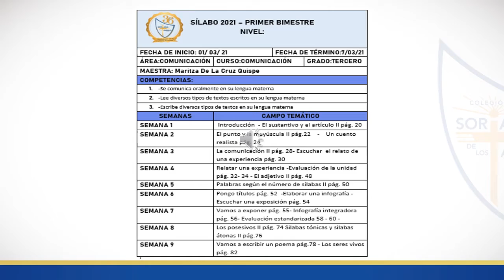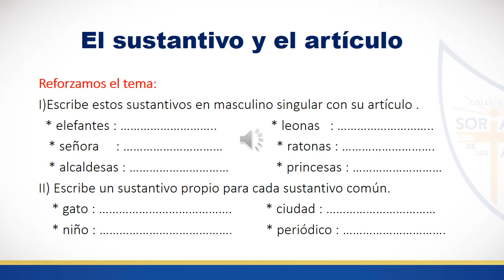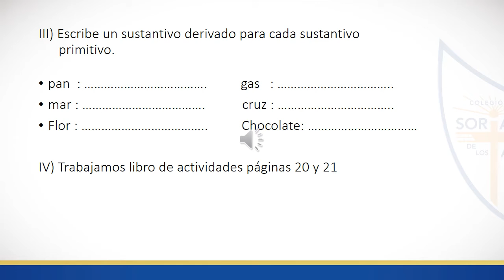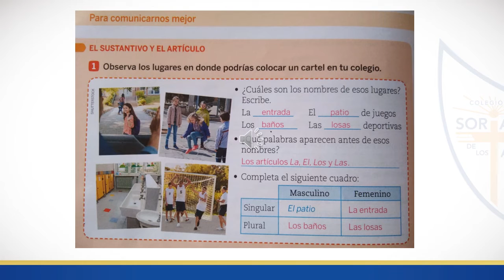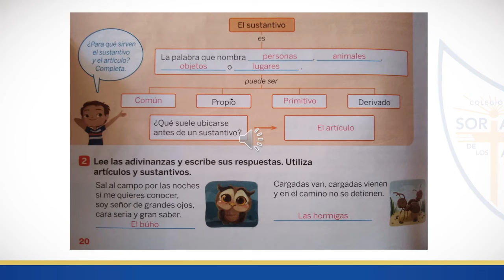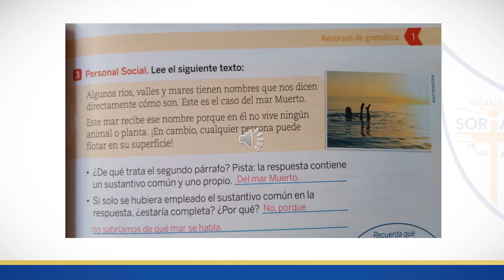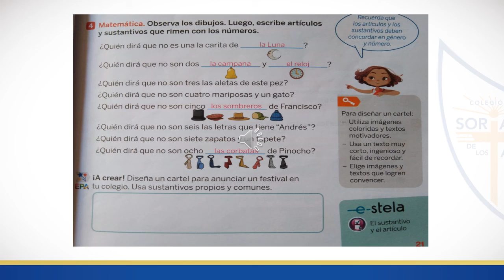REFORZAMOS EL SUSTANTIVO Y EL ARTÍCULO